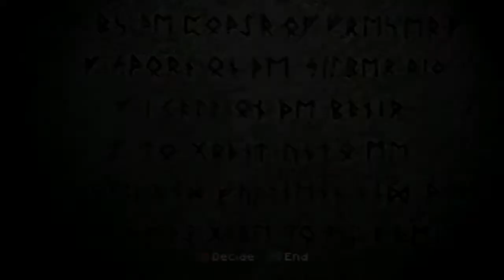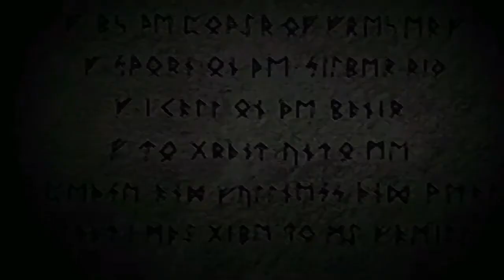Let's Play Brigandine: Grand Edition! Iscalio 32 - The Empire Strikes Back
Oh?  So there's still some fight left?